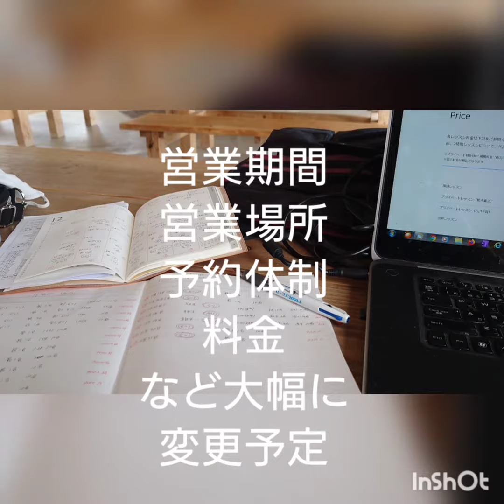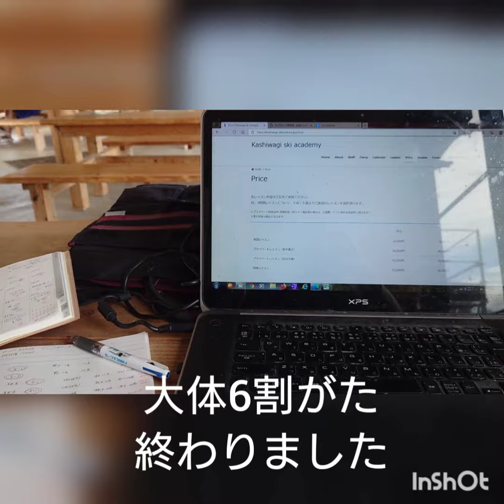Vlog No 17 某日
8月にはいって
農作業もトレーニングも順調
稲刈り前に
スクールの仕込みも